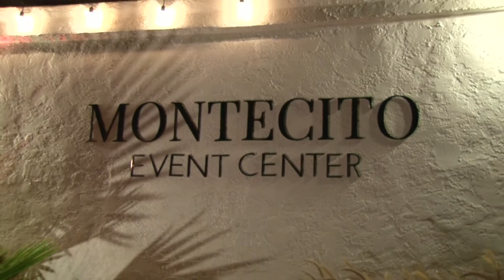Nippers Club Opening Night 9/18/2015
Nipper's Club, a 2015 version of the ionic Nipper's night clubs in Montecito and on Rodeo Drive in Beverly Hills in the 1980s is back! The third Friday of each month Nipper's pops up at 30, Los Patos Way in Montecito. All proceeds go to benefit the United Boys & Girls Clubs of Santa Barbara County.